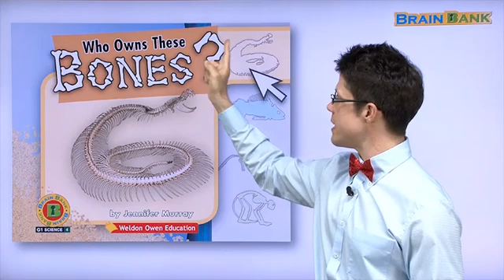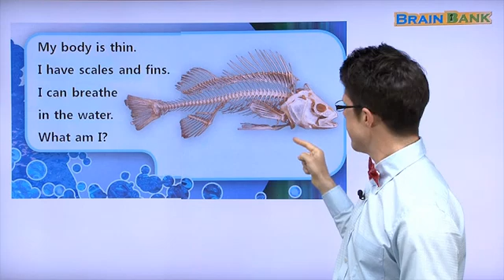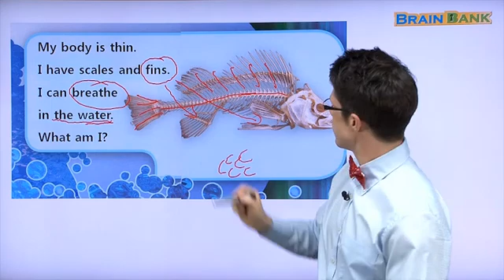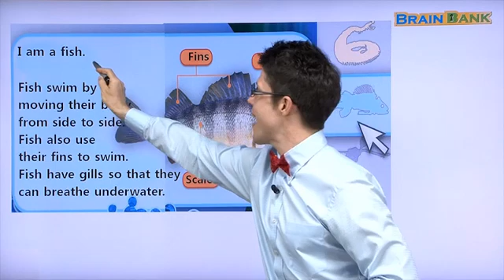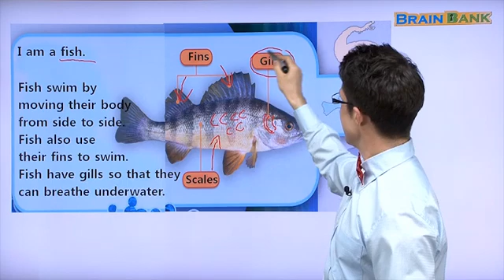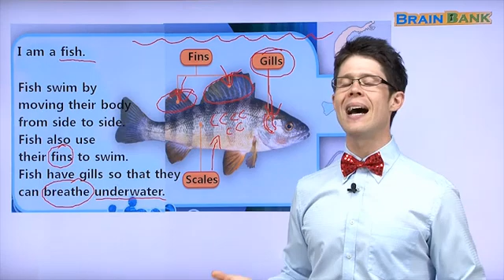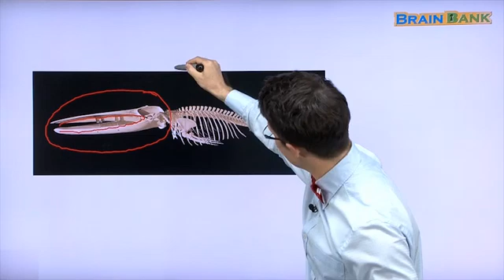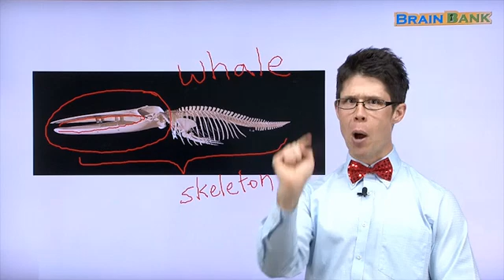Learn English | Brain Bank Grade 1 Science | 04 Who Owns These Bones? Part 1 | Kids Science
💓04 Who Owns These Bones?

My body is thin.
I have scales and fins.
I can breathe in the water.

I am a fish.
Fish swim by moving their body from side to side.
Fish also use their fins to swim.
Fish have gills so that they can breathe underwater.
■ Fins ■ Gills ■ Scales

I stand on two feet.
I have no teeth.
I have legs but no arms.

p. 8~9
I am a bird.
Birds have beaks.
Birds have wings.
Most birds use their wings for flying.
Birds have very light bones.
This helps the birds fly.

■ Wings  ■ Feet
■ Beak

My arms are thin.
I use them to swing.
I have a tail to help me balance.

p. 12~13
I am a monkey.
Monkeys hold onto branches with their
hands and feet.
Their tail helps them balance.
Monkeys make loud noises.
They also make faces as they talk to each other.

■ Tail  ■ Feet
■ Hands

Who Owns These Bones?
Match them up.

Answers
A dog owns these bones.
A horse owns these bones.
A frog owns these bones.
A whale owns these bones.
A crocodile owns these bones.

💓 Check ou other great Brain Bank Grade 1 Science Titles

GK 유치단계 - 과학 20권  사회 20권으로 구성되어 있습니다.